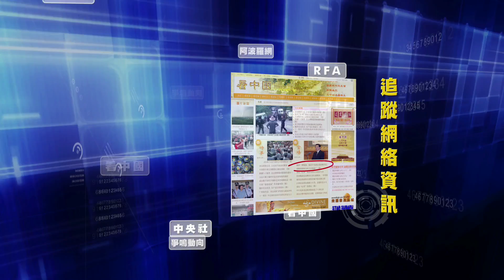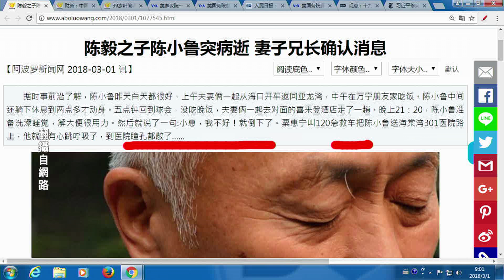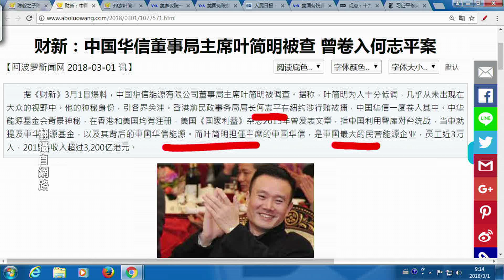《今日點擊》陳小魯突然死亡 葉簡明蹊蹺被抓 紅色家族遭重創？（2018/03/01）